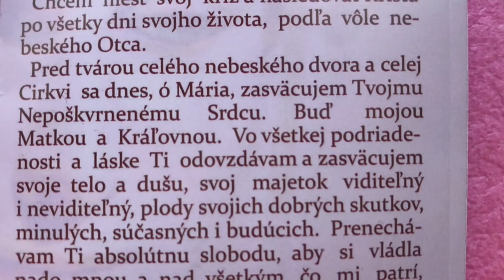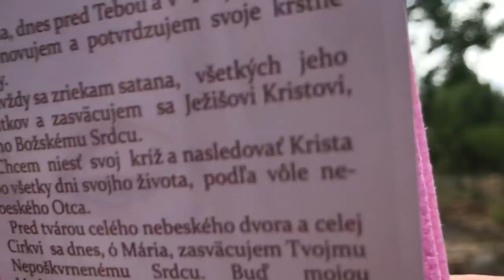7. deň novény pred 39. výročím zjavení